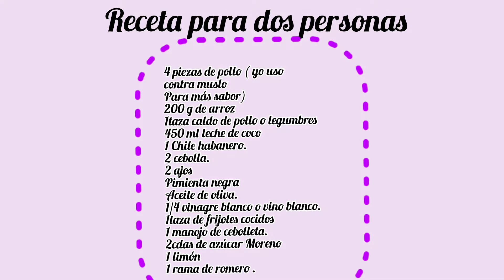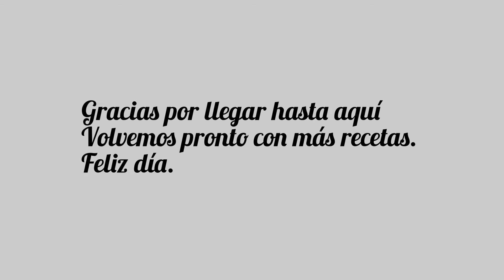Como hacer arroz con frijoles pollo y leche de coco.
Arroz con frijoles colorados,
que necesitamos pra ello
primero las ganas de cocinar muy importante
 y de comer claro esta, para esta del
ingredientes
4 contra muslos
200 g de arroz
1 taza de caldo de pollo o de verduras,
450 ml de coco
1 child habanero u otro picante
2 cebollas
2 ajos
pimienta negra
1/4 de taza de vino blanco o vinagre blanco
1 taza de frijoles cocidos
1 manojo de cebolleta,
2 cads de azúcar moreno
1 limon
1 rama de romero.
una receta con sabor caribeño